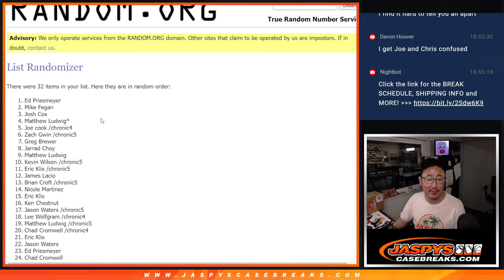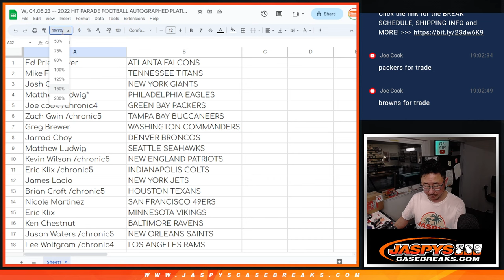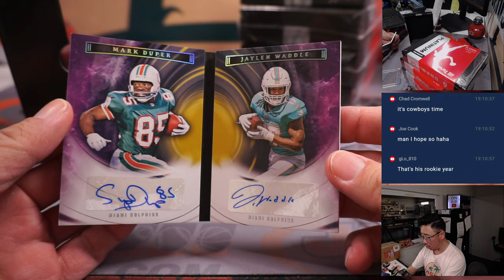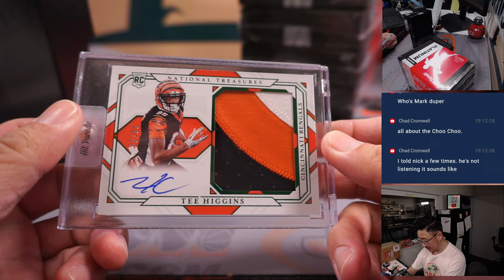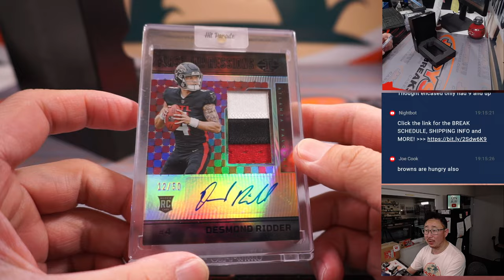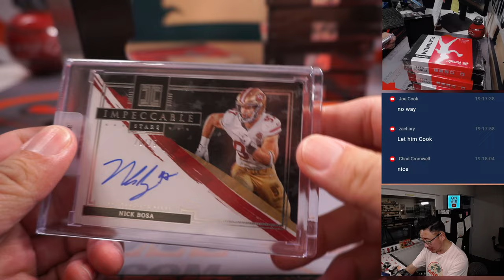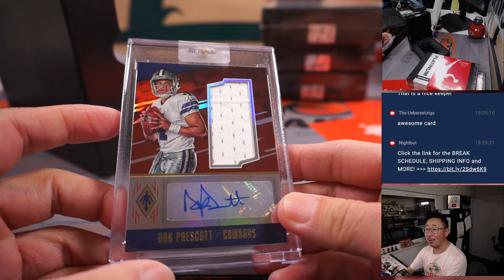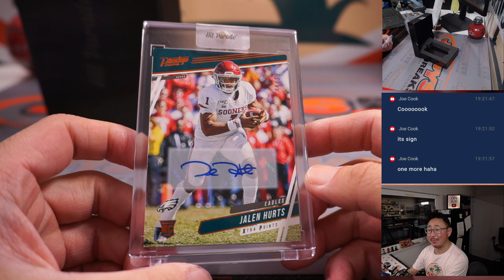W, 04.05.23 -- 2022 HIT PARADE FOOTBALL AUTOGRAPHED PLATINUM EDITION S20 - DUAL CASE BREAK #2 *RT*